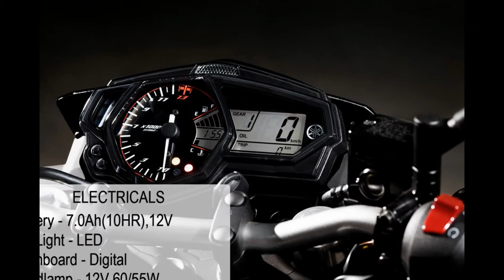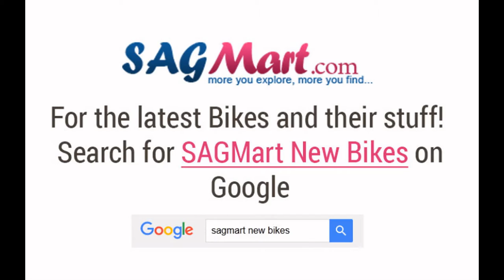Yamaha MT-03 Specifications and Gallery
Yamaha is all set to launch a new street fighter, Yamaha MT-03 in India next year. Everyone is excited to know more about this machine. Therefore this video will help to get specification, reviews, safety features and images. You can also get on road price of Yamaha MT-03. More